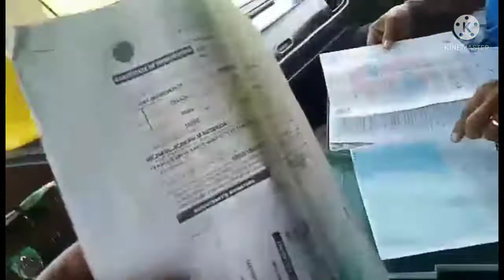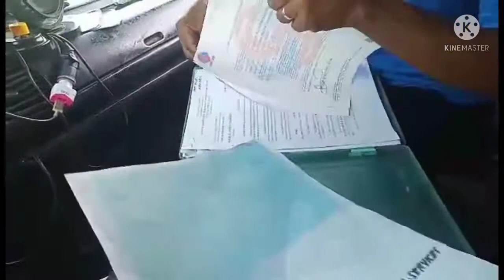SAMAHAN NINYO AKO, BYAHENG SUBIC TAYO.